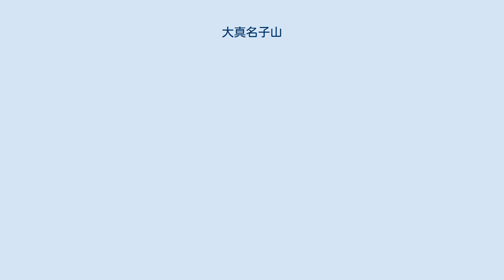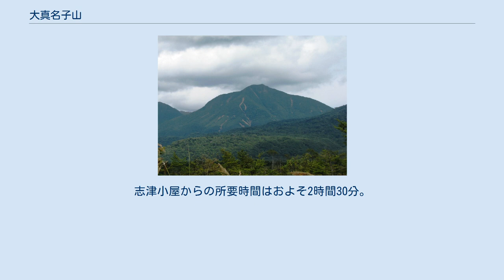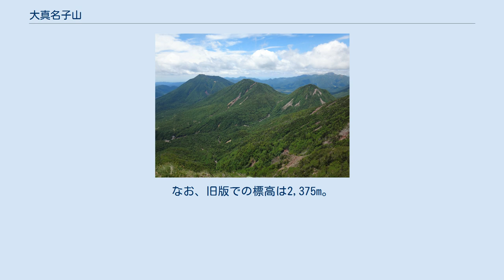大真名子山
大真名子山（おおまなこさん）は日光国立公園内、栃木県日光市にある山。
標高2,376m。
三等三角点「大真名子山」（標高2,375.4m）が設置されている。
 日光連山（日光表連山）を代表する一峰で、男体山と小真名子山の間に位置する。
関東地方南部地域からも男体山と女峰山の間にその山容が良く臨まれる。
 第四紀の溶岩円頂丘で、形成時期は47万年前。
安山岩、デイサイトから成る 。
 女峰山から南西を望む。
左から男体山、大真名子山、小真名子山。
右奥に日光白根山。
 女峰山 男体山 大真名子山 小真名子山 太郎山 中禅寺湖 日光白根山 三岳 戦国ヶ原 日光連山の地形図と大真名子山の位置 名称の付けてある山は全て火山 男体山と女峰山という両親を持つ「愛子（まなご）」であり、北隣の小真名子山は弟（妹）分にあたる。
 公文書では「おおまなこさん」と濁らない読み方で記載されているが、一般には「おおまなごやま」とも呼ばれる。
また、小真名子山と対で呼ぶ際は「おおまなこ、こまなこ」と濁らないようである。
 山頂には大真名子山神社の祠があり、御神体として味耜高彦根命が祀られている。
社格は日光二荒山神社の摂社である。
 日光連山縦走路が整備されている。
大真名子山周辺の縦走路上には志津峠（志津乗越）や千鳥返しといった日光連山縦走路の要衝がある。
 富士見峠から小真名子山（2322.9m）を経由して山頂に至る縦走ルートと志津小屋から南斜面を登るコースが一般的である。
志津小屋からの所要時間はおよそ2時間30分。
^ a b “標高値を改定する山岳一覧 資料1”. 国土地理院. 2014年3月26日閲覧。
 ^ a b 出典 : 東北日本・日光火山群の地質および岩石学 - 佐々木実、2016年4月閲覧 ^ 環境庁 日光国立公園（日光地域）指定書 平成9年9月18日 ^ 国土交通省 関東地方整備局 日光砂防事務所「日光を知る」 ^ GNSS測量等の点検・補正調査による2014年4月1日の国土地理院『日本の山岳標高一覧-1003山-』における改定値。
なお、旧版での標高は2,375m。